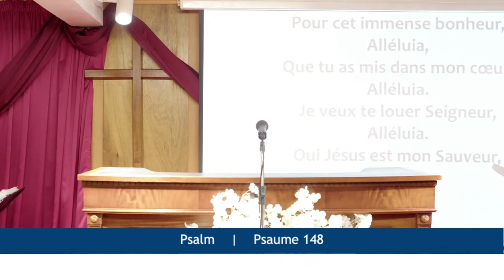PLUSIEURS FAUX PROPHÈTES S'ÉLÈVERONT ET ILS SÉDUIRONT BEAUCOUP DES GENS - Dimanche 01 Mai 2022